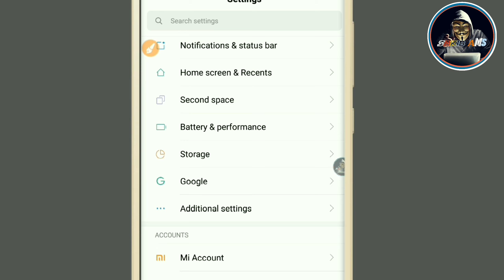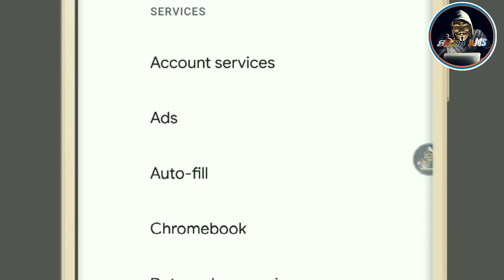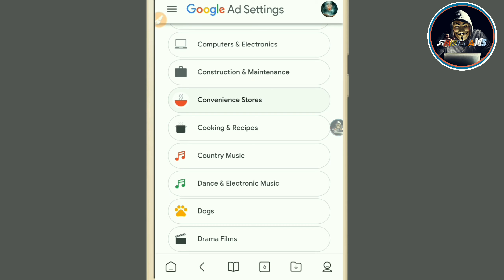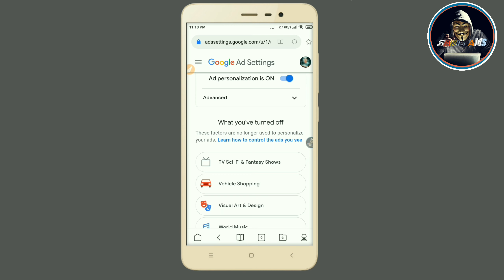How to block Ads on Android! part-2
How to block ADS on imo mx player or Share it etc on smartphones! parads

1-How to block Ads on Youtube
2-How to block Ads on Chrome
3-How to block Ads on pc
4-How to block Ads on Android
5-how to stop google ads on pc